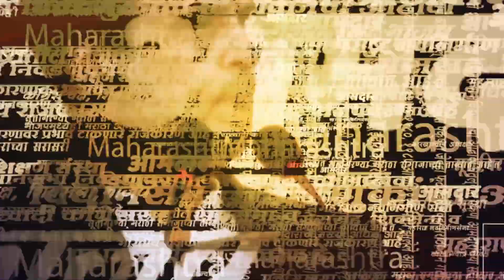मेहबूब शेख यांनी वचपा काढला, थेट मुख्यमंत्री शिंदेंनाच टार्गेट केले | Mehboob Shaikh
जालना हिंसाचार प्रकरणी अटकेत असलेल्या  ऋषिकेश बेदरेचे शरद पवारांसोबतचे फोटो व्हायरल होत आहेत. यावरूनचत आता राष्ट्रवादी काँग्रेस शरद पवार गटाचे नेते मेहबूब शेख यांनी बीड जाळपोळ प्रकरणातील मुख्य आरोपी असलेल्या पप्पू शिंदेचे मुख्यमंत्री शिंदेंसोबतचे फोटो समोर आणले आहेत.

(AN_SM_1123)